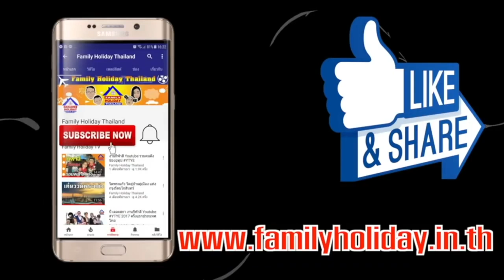หากว่าเรากำลังสบาย จงปรมมือพลัน